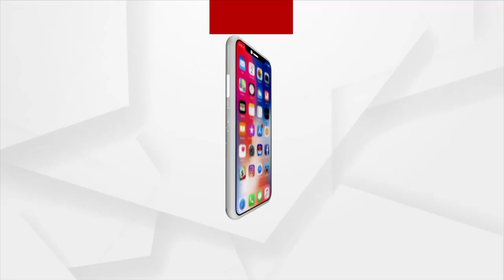ଆନନ୍ଦପୁର ବୈତରଣୀ ଘାଟରେ ବୋଇତ ବନ୍ଦାଣ କାର୍ଯ୍ୟକ୍ରମ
ଆ କା ମା ବଇ..
ପାନ ଗୁଆ ଥୋଇ..
ମାସକ ଧରମ ମୋର, ପାନ ଗୁଆ ତୋର
ଆଜି ପବିତ୍ର କାର୍ତ୍ତିକ ପୂର୍ଣ୍ଣିମା । କେନ୍ଦୁଝର ଜିଲ୍ଲା ଆନନ୍ଦପୁର ଝାଡେଶ୍ୱର ବୈତରଣୀ ଘାଟରେ ବୋଇତ ବନ୍ଦାଣ କାର୍ଯ୍ୟକ୍ରମ କରାଯାଇଛି ।